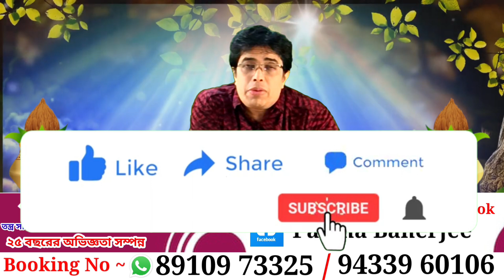১৬ই অগাস্ট ২০২৪ সূর্যের রাশি পরিবর্তনে মেষ রাশিতে কী প্রভাব পড়বে ||sun transit in Leo 16th August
১৬ই অগাস্ট ২০২৪ সূর্যের রাশি পরিবর্তনে মেষ রাশিতে কী প্রভাব পড়বে ||sun transit in Leo 16th August

১৬ই অগাস্ট ২০২৪ সূর্যের রাশি পরিবর্তনে মেষ রাশিতে কী প্রভাব পড়বে ||Surya Rashi Parivartan - 16th August 2024

Surya Ka Rashi Parivartan - 16th August 2024 | सूर्य  गोचर 2024 |  Surya Ka singh Rashi Mein Pravesh

Surya Gochar 2024: ভয়ঙ্কর সময় আসছে...! সূর্যের রাশি পরিবর্তনে চরম সঙ্কটে ৪ রাশি, অশুভ প্রভাবে জীবন উথাল-পাথাল, আগুন থেকে সাবধান!
Surya Gochar 2024: সূর্য সিংহ রাশিতে প্রবেশ করায় ৪টি রাশির মানুষকে সতর্ক থাকতে হবে। কর্মজীবন ও আর্থিক ক্ষেত্রে তাদের ক্ষতির সম্মুখীন হতে হতে পারে।  যে কোন ৪ রাশি সিংহ রাশিতে সূর্যের গমনে নেতিবাচকভাবে প্রভাবিত হতে পারে।

অগাস্ট মাসে গ্রহদের রাজা সূর্য দেবতা তার রাশি পরিবর্তন করতে চলেছেন। ১৬ অগাস্ট সন্ধ্যা ৭:৫২ মিনিটে সূর্য সিংহ রাশিতে প্রবেশ করবে। ১৬ সেপ্টেম্বর সন্ধ্যা ৭:৫২ পর্যন্ত সূর্য থাকবে সিংহ রাশিতে। সিংহ রাশির অধিপতি সূর্য এবং ১ বছর পরে এটি নিজের ঘরে আসবে।

সূর্যের গোচর
সূর্যের রাশি পরিবর্তন
সূর্য সিংহ রাশিতে গোচর
সূর্য সিংহ রাশিতে প্রবেশ
আগস্ট রাশি পরিবর্তন
আগস্ট সূর্যের রাশি পরিবর্তন
সূর্যের সিংহ রাশিতে পরিবর্তন
সূর্যের রাশি পরিবর্তন 2024
সূর্যের গোচর 2024
16th August 2024 সূর্যের রাশি পরিবর্তন
16th August 2024 সূর্য বুধ বৃহস্পতির মহা সংযোগ কি ফল রাশিচক্রে
16th August 2024 সূর্য সিংহ রাশিতে প্রবেশ করছে কী ফল পাবেন
ভাদ্র মাসে সূর্য সিংহ রাশিতে প্রবেশ করছে কি ফল রাশিচক্রে
Sun Transit in cancer 16th August
16th August সূর্যের গোচর সিংহ রাশিতে
সিংহ রাশিতে সূর্যের গোচর
রাশিফল 2024
sun transit in Leo 2024 in bengali
sun transit in leo 2024
সূর্যের গোচর সিংহ রাশিতে 2024
১৬ই অগাস্ট 2024 রাশি পরিবর্তন সূর্যের সিংহ রাশিতে
সূর্যের রাশি পরিবর্তন সিংহ রাশিতে
সূর্য রাশি পরিবর্তন
surya rashi parivartan 2024
সূর্যের রাশি পরিবর্তন
sun transit 2024
vedic astrology
মেষ রাশির সূর্যের রাশি পরিবর্তনে কেমন যাবে সময়
মেষ রাশির আগামী এক মাস সূর্যের রাশি পরিবর্তনে কেমন যাবে সময়
আগস্ট মাস সাপ্তাহিক রাশিফল মেষ রাশি
রাশিফল মেষ রাশি সূর্যের রাশি পরিবর্তনে কেমন যাবে সময়
বারো রাশি সূর্যের রাশি পরিবর্তনে কেমন যাবে সময় আগামী ৩০ দিন
বারো রাশি  16th August 2024 কেমন যাবে
16th August 2024 surya rashi parivartan
বারো রাশি 16th August 2024
মেষ রাশির সারা মাস কেমন যাবে
মেষ রাশির জাতক দের সারা মাস কেমন যাবে
মেষ রাশির জাতিকা দের সারা সপ্তাহ কেমন যাবে
মেষ রাশির  আগস্ট 2024 কেমন যাবে
মেষ রাশির আগস্ট 2024
মেষ রাশিফল আগস্ট 2024

জ্যোতিষ বিশারদ পার্থ ব্যানার্জী (গোল্ড মেডেলিস্ট)বাক সিদ্ধ, তন্ত্র সিদ্ধ, বাস্তু বিদ, তন্ত্র বিদ, হস্তরেখা বিদ,সংখ্যাতত্ত্ববিদ... @digdarsan914

Booking -☎️ 9️⃣4️⃣3️⃣3️⃣9️⃣6️⃣0️⃣1️⃣0️⃣6️⃣
              ☎️ 8️⃣9️⃣1️⃣0️⃣9️⃣7️⃣3️⃣3️⃣2️⃣5️⃣

   ✴️✴️✴️✴️ ফোনে বিচারের জন্য ✴️✴️✴️✴️
 8️⃣9️⃣1️⃣0️⃣9️⃣7️⃣3️⃣3️⃣2️⃣5️⃣